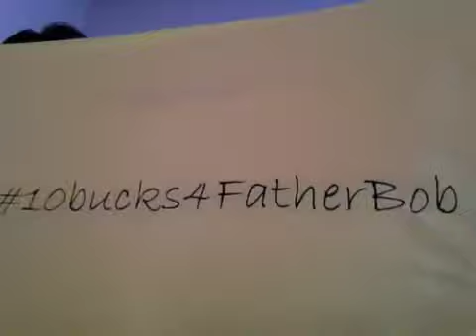10bucks4FatherBob Call from High Up!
Father Bob gets a phone call from some one high up as his campaign to pay the rent for his Foundation office and bed sit continues. and when you do so, Tweet the hashtag 10bucks4FatherBob a d you will be personally thanked by the program curator on Twitter.